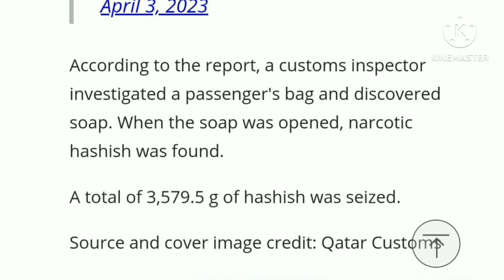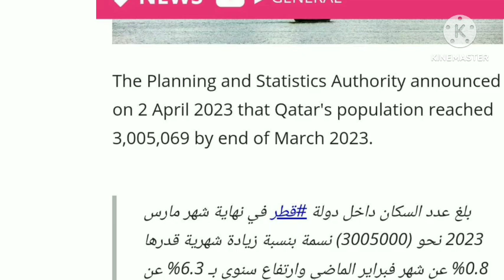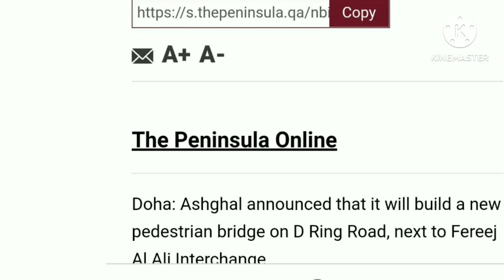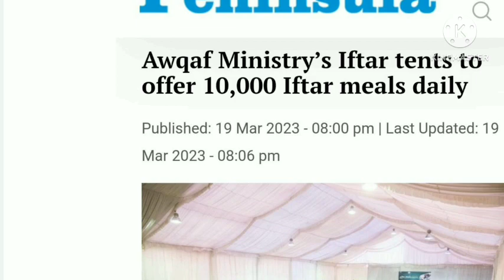Qatar Airport मे जाने वाले हो जाय सावधान । Qatar Latest Update । Doha News Today । Gulf Idea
qatar breaking news
qatar today hindi news
Gulf Idea